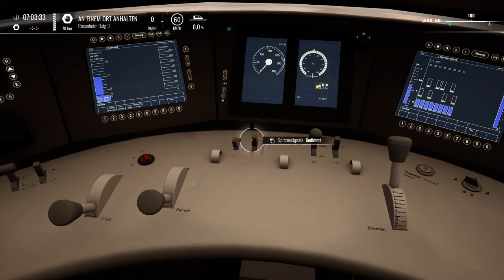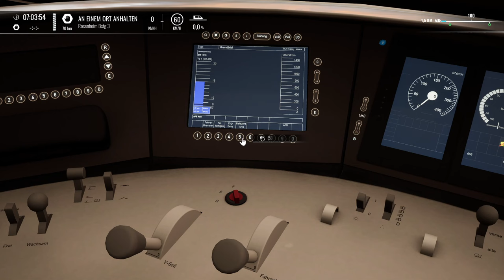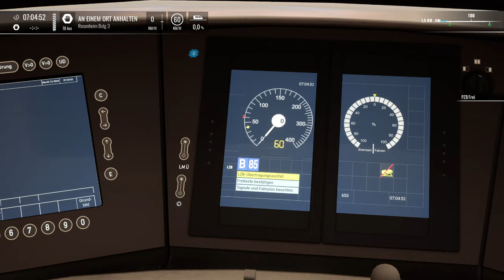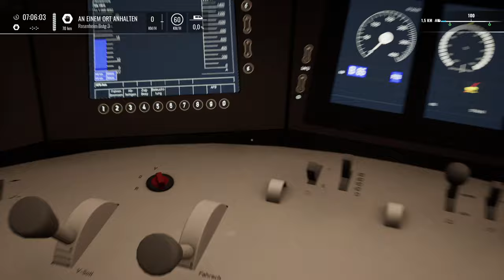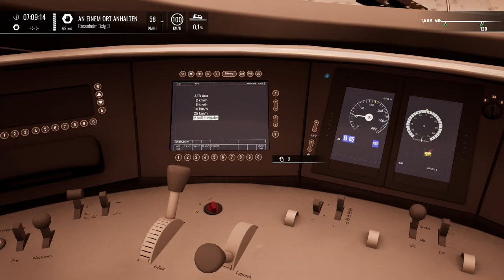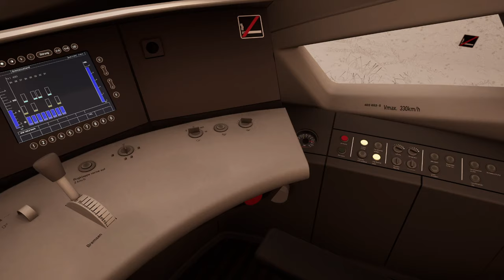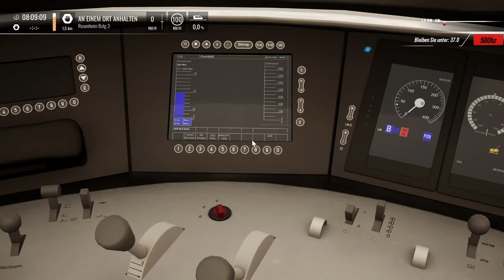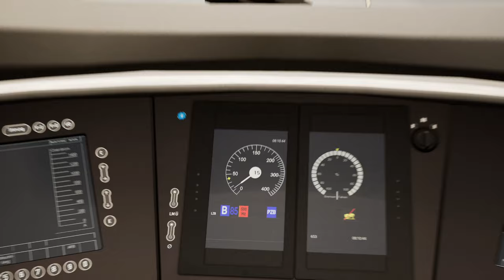Grenzwertig | ICE 3 Salzburg-Rosenheim | TRAIN SIM WORLD 4 #62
Grenzwertig? Ist das etwa eine Anspielung darauf, dass wir eine Ländergrenze überqueren, aber dabei einen Fahrstil an den Tag legen, der grenzenlos schlecht ist? Vielleicht. Aber sehr selbst.

Zug: BR 403 ICE 3 (DTG)
Strecke: Salzburg-Rosenheim (DTG)

Transparenz:
1. Stellt mir DTG DLCs zu Verfügung?

2. Werde ich dafür bezahlt, Werbung zu machen?

3. Bin ich gezwungen, Werbung zu machen?

4. Ist meine Meinung über DLCs noch objektiv?

2ZK4fUqv8CJFukjSVQJ2iIMXmKPW4w/edit